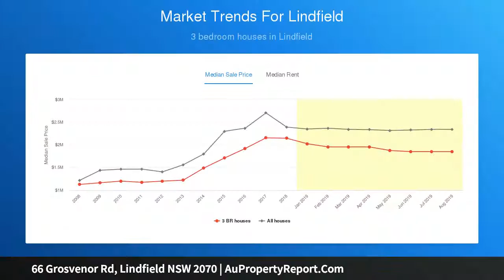66 Grosvenor Rd, Lindfield NSW 2070 | AuPropertyReport.Com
66 Grosvenor Rd, Lindfield NSW 2070
Property Type: house
Bedrooms: 5
Bathrooms: 5
Car Space: 4
''Great entertaining family home&quot;